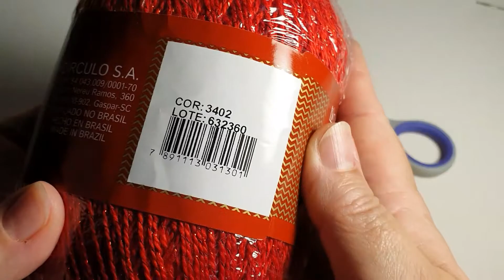BOLINHAS DE NATAL EM CROCHÊ - PASSO A PASSO DE COMO FAZER ENFEITE NATALINO EM AMIGURUMI SUPER FACIL.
Passo a Passo de como fazer enfeite natalino BOLINHAS DE NATAL em crochê amigurumi para árvore de natal - Super fácil e Rápido.

Materiais utilizados:
Linha Anne brilho na cor vermelho, ou  dê sua preferencia.
Agulha de crochê nº 3,0
Agulha de tapeçaria
Pedrarias
Cola
Fibra siliconada para enchimento
Tesoura

Confira o Instagram - @atelie_arte_azul